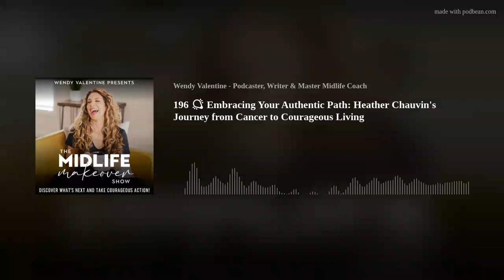196 💡 Embracing Your Authentic Path: Heather Chauvin's Journey from Cancer to Courageous Living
Prepare to embark on a transformative journey with Heather Chauvin, a leadership coach with a story that will leave you breathless and motivated to take control of your life. In this episode of The Midlife Makeover Show, Heather shares her tale of survival and empowerment, diving deep into the cultural expectations that often derail our dreams and the steps we can take to reclaim our power and passion.

Heather's life took a dramatic turn in 2013 with a stage four cancer diagnosis, which became the catalyst for her to confront deep-seated societal norms and embrace a life of fearless living. Join us as we explore Heather's philosophy of living courageously, the pitfalls of seeking balance, and the beauty of giving yourself permission to feel alive.

This isn't just an inspiring story; it's a call to action for all of us to live a life where we truly feel alive. Heather's conversation with Wendy is a profound reminder that it's never too late to ask yourself what you truly want and to take bold steps towards your most authentic life.

Whether you're looking to break free from the chains of societal expectations, find courage amidst fear, or simply need a dose of inspiration to make that leap into the life you've always wanted, this episode is a must-listen. Tune in and discover how to live, work, and parent on your own terms, and learn why sometimes, embracing the discomfort is the key to a fulfilling life.